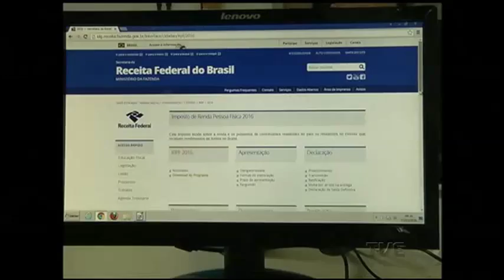Mais de 500 mil gaúchos já apresentaram a declaração do IR 2016. Prazo termina em 29 de abril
Mais de meio milhão de contribuintes já entregaram a declaração do imposto de renda no Rio Grande do Sul. Em todo o país, já passa de 7,4 milhões o número de documentos encaminhados à Receita Federal. O prazo para acertar as contas com o leão termina em 29 de abril. Aqui no estado, são aguardadas 2 milhões de declarações este ano.